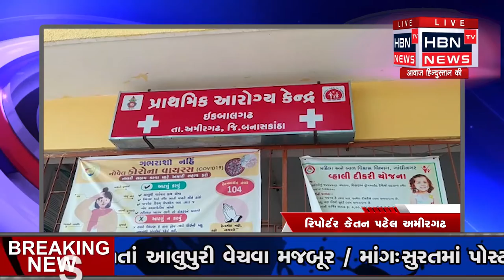ઈકબાલગઢ પ્રાથમિક આરોગ્ય કેન્દ્ર મહિલા પ્રસ્તુતિ માટે આશીર્વાદ સમાન......